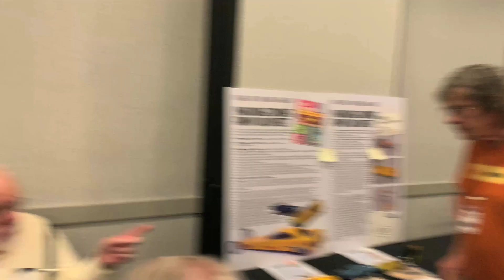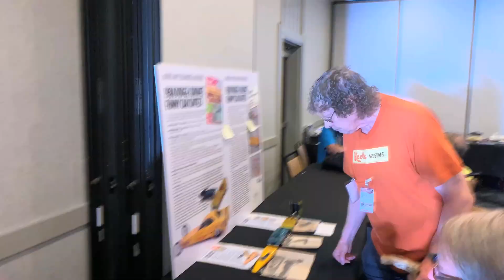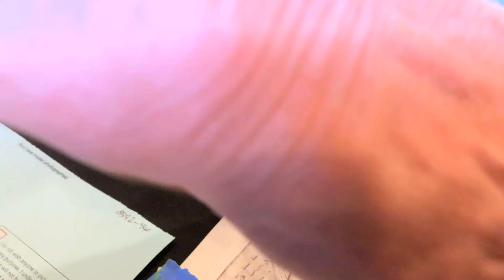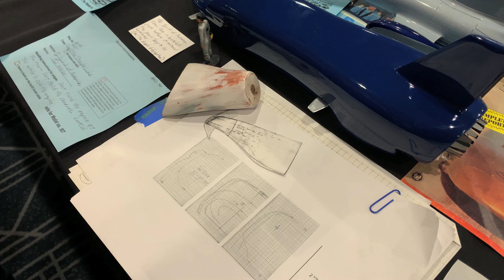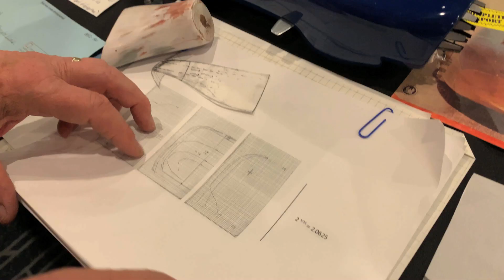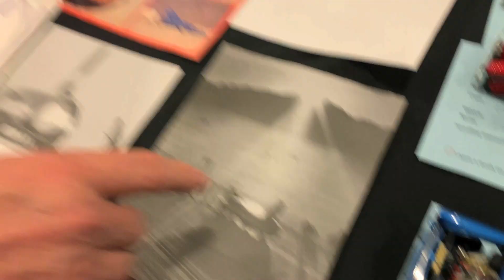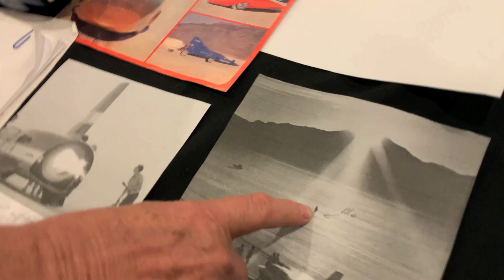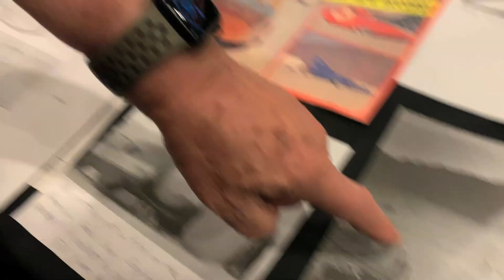Jim Keeler's Model of Craig Breedlove's Spirit of America Sonic One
Back to the GSL 2023 to check out Jim Keeler's model of Craig Breedlove's Spirit of America - Sonic One. The first car to go over 600 MPH.

Spirit of America Sonic 1, Craig Breedlove’s second Land Speed Record car, twice took speed records on November 15, 1965, at the Bonneville Salt Flats at 600.601 mph.

Breedlove held the record for 5 years – the time that Spirit of America Sonic 1 held the World Land Speed Record, before the successful 622 mph challenge by Gary Gabelich in The Blue Flame in 1970.

Jim Keeler was there in 1965. Jim was a well-known car modeler in the early 1960s, in spite of his being only 16 years old. And soon was offered a lucrative contract by Revell Models in product development. And so, in1965 he was there on the Salt Flats with the crew. His job at Revell allowed him to meet amazing people and be in amazing places.

And so, after 58 years, for the last ever GSL contest, Jim modeled the Sonic One.